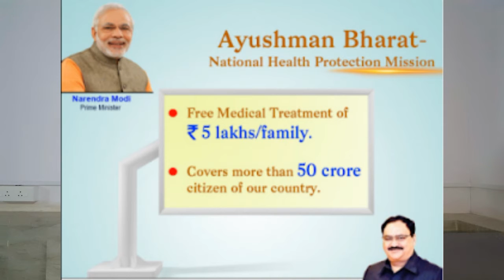Current Affairs GPSC 22 March 2018(Gujarati)- Water Day, Sudan, Abel Prize